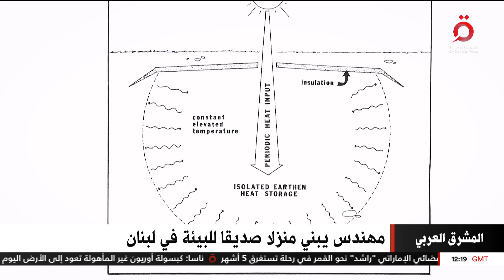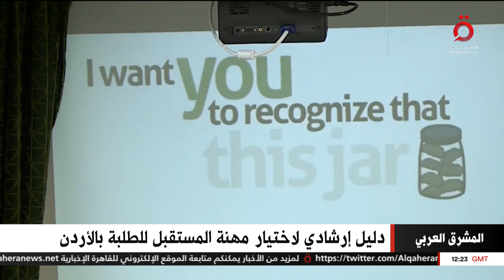لبنان والسعودية يبحثان تعزيز العلاقات الثنائية.. تواصل فعاليات ملتقى فلسطين للمبدعين | المشرق العربي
لبنان والسعودية يبحثان تعزيز العلاقات الثنائية.. تواصل فعاليات ملتقى فلسطين للمبدعين الشباب  | المشرق العربي

11/12/2022